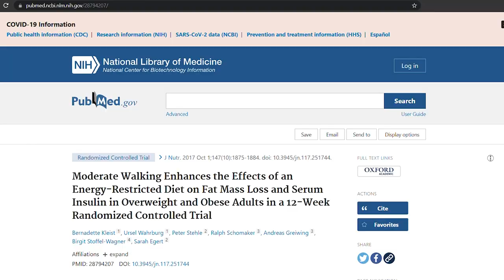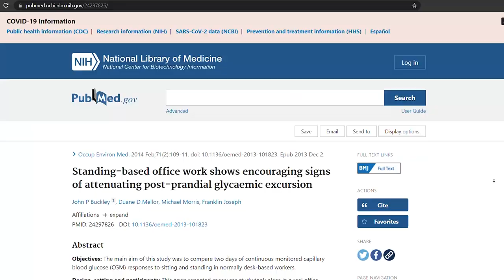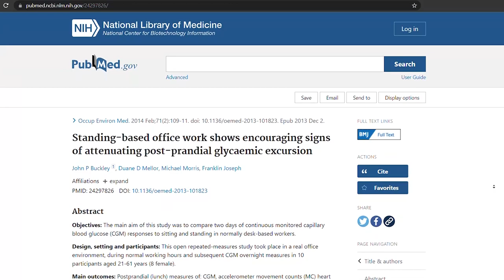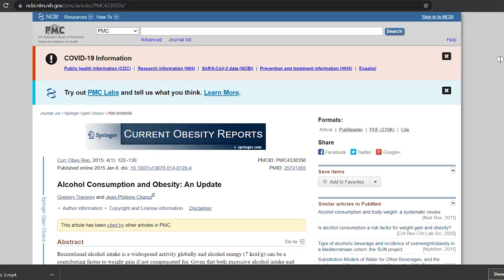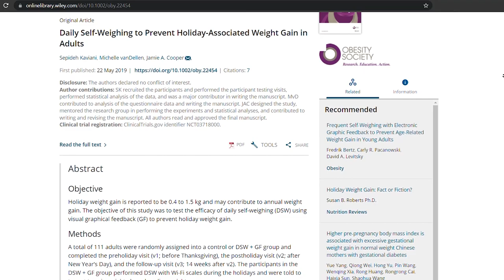Enjoy Your Vacation And Not Gain Weight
In this video, I share my best tips for enjoying your vacation and not gaining weight.

Bitter Melon extract

Content ID: FTNIOUIOK8UD0BX

Timecodes
0:00 - Intro
0:40 - Good News
1:24 - Bad News
1:40 - 9 Tips On How To Turn Bad News Into Good News
1:48 - Bitter Mellon Extract
2:30 - Walk After Eating
3:08 - Pick a Struggle
3:52 - Drink Strategically
5:24 - Drink Lots Of Water
5:44 - Use The Scale
6:06 - Fast After Late Night Eating
6:30 - Soups And Salads
6:52 - Use Your Hotel Gym